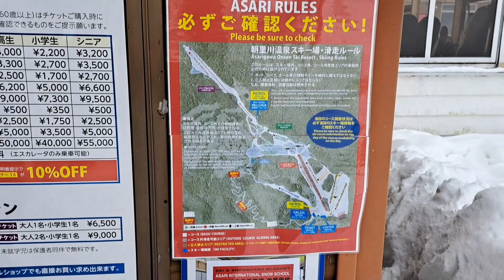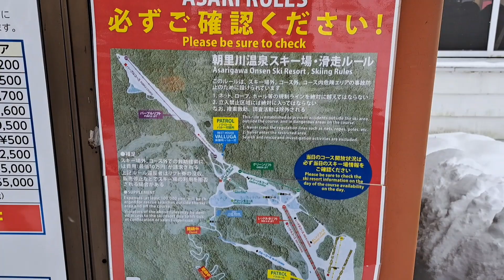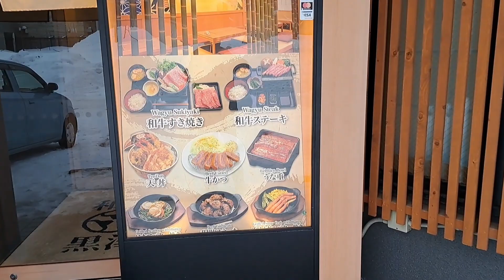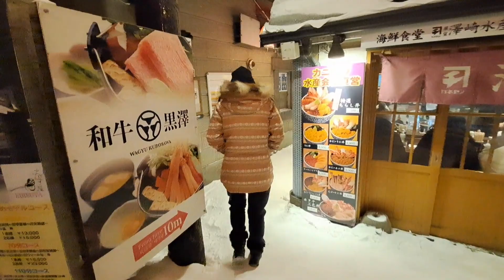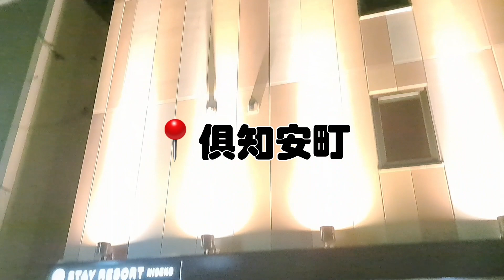北海道玩乜倫。朝里川滑雪場🏂蚊芝技能解鎖🔓北海道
北海道滑雪之旅，到朝里川滑雪場滑雪🏂蚊芝成功學識落葉飄👍